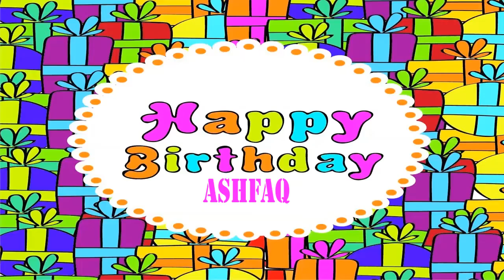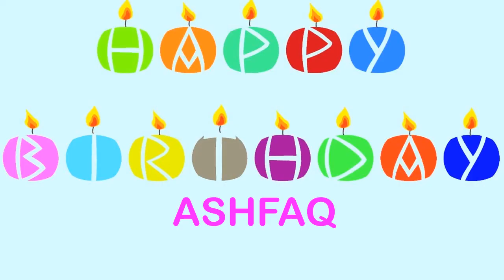Ashfaq birthday Wishes ASHAFAQ birthday